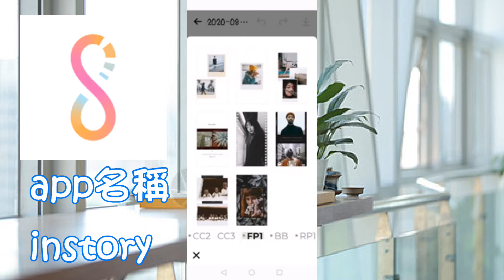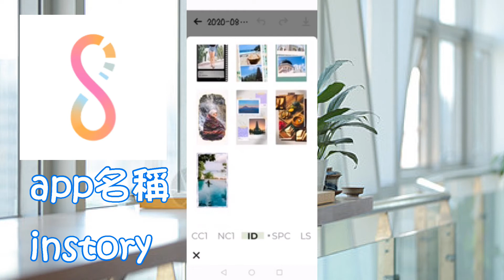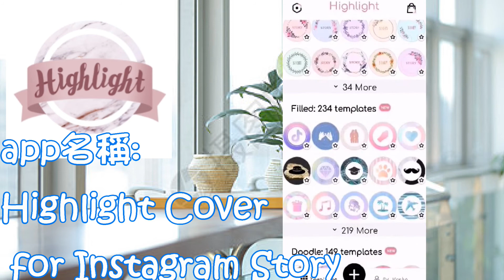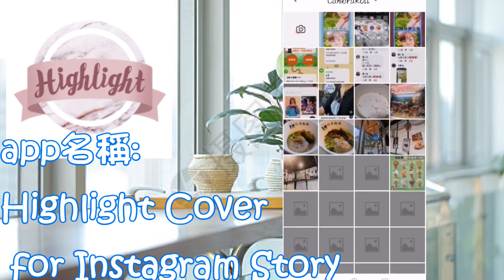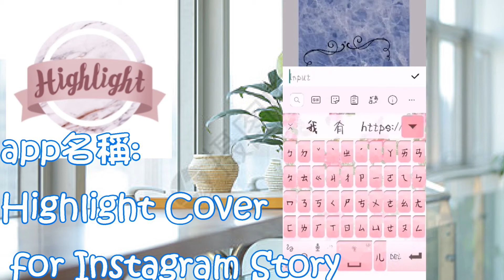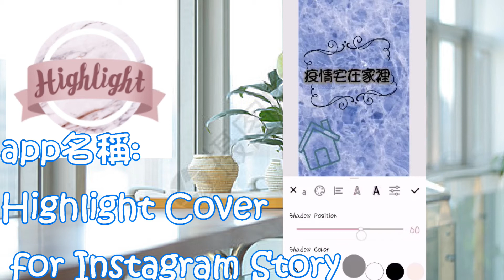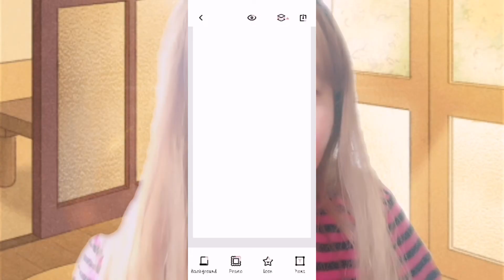IG教學|IG限動機學|框架模板手殘沒設計感的救星|icon製作|羽翼之兔教學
羽翼之兔是個沒設計感的人，但要經營IG就要弄得很網美很漂亮，但羽翼之兔都弄得醜醜的
某一天羽翼之兔在找資料卻意外看到，IG現實動態模板可以製作美美的IG現實動態
羽翼之兔是個行動派的人所以就馬上去下載來試試看，像我這樣沒設計感的人可以弄出不錯的現實動態
有種好感動的感覺
0:00-1:43|IG教學|IG限動機學|框架模板手殘沒設計感的救星|icon製作|羽翼之兔教學
1:44-2:15|今日兩種APP教學
2:16-8:07|instory教學
8:08-14:37|Highlight Cover for Instagram Story教學
14:38-15:24|結尾End
15:25-15:48|結尾呼籲訂閱End call for subscription

Winged Rabbit is a person who has no sense of design, but to run IG, you have to make it very beautiful and beautiful, but Winged Rabbit is ugly.
One day, Winged Rabbit was looking for information but accidentally saw that the IG limited-time dynamic template can produce beautiful IG reality dynamics
Winged Rabbit is an action person, so go download it right away and have a try. People like me who have no sense of design can make good time-limited dynamics.
Feel so touched

ウイングド・ラビットはデザインセンスのない人ですが、IGを走らせるにはとても美しくしなければなりませんが、ウイングド・ラビットは醜いです。
ある日、Winged Rabbitは情報を探していましたが、誤ってIGの限られた時間のダイナミックテンプレートが美しいIGの現実のダイナミクスを作成できることに気付きました
Winged Rabbitはアクションパーソンなので、すぐにダウンロードして試してみてください私のようなデザイン感覚のない人は、時間制限のあるダイナミクスをうまく作ることができます。
とても感動しました

💬不可錯過的其它人氣影片
1.如何在蝦皮當一個賣家手機板攻略 羽翼之兔 用影片記錄生活

2.蝦皮賣家電腦版教學 羽翼之兔 用影片記錄生活

3.女生生理期用品大比拚 羽翼之兔 用影片記錄生活

4.來說說我的麥克風 羽翼之兔 用影片記錄生活

5.【外力是什麼能吃嗎?可以幫助我什麼!?】【我要今天就從三分鐘熱度畢業！】

6.【你今天雲端了嗎?】【雲端帶給你什麼好處?】

7.【拿到免費的小米手環3!!?】【開箱小米手環3】

8.【12天內有達成年度目標嗎?】【檢視自己修正計畫】

9.4個方法讓你把手機的檔案傳到電腦去

10.告訴你一個小秘密，我的另一個身分是!!?